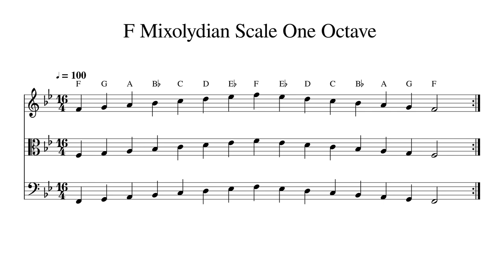F Mixolydian Scale One Octave at 100bpm Backing Track BnW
Play or sing along. This track features double bass, cello, viola and violin playing F Mixolydian Scale One Octave at 100bpm. Sheet music is provided on G treble clef, C alto clef and F bass clef.